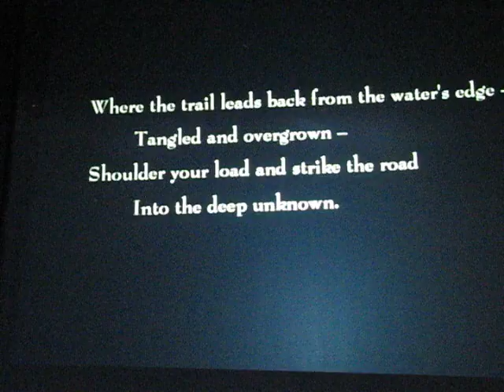Into the deep unknown - Keji Park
Camping at Keji National Park in a lovely weekend. A show for the 100 anniversary book "Tent Dweller". The song "Into the deep unknown" is so beautiful, love the melody!